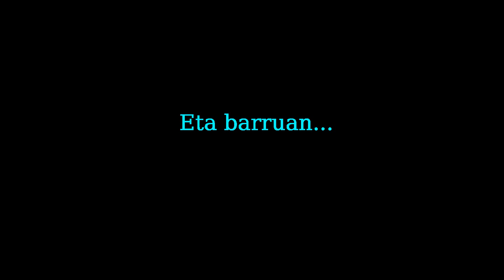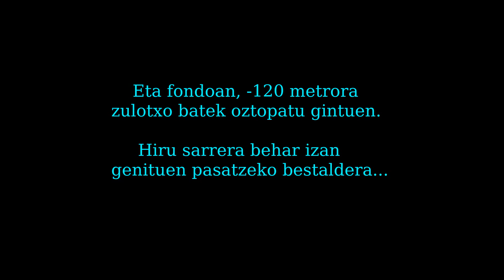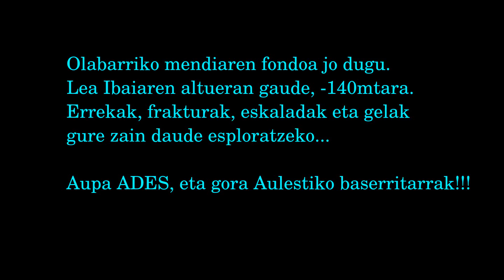Olabarri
Desobstrukzioa gainditu zen eguna, ZER DA HOR eta EL RIO, ESTOY OYENDO EL RIO